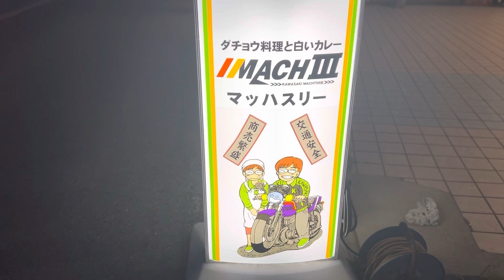カスタムサウンドを聞いて、カワサキW650 kawasaki W650改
みなさんのお越しをお待ちしております、